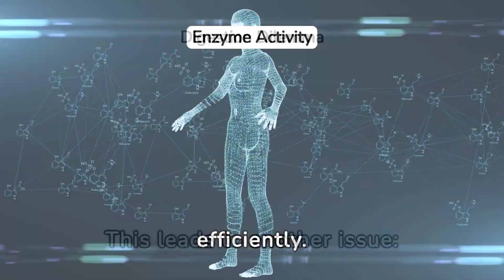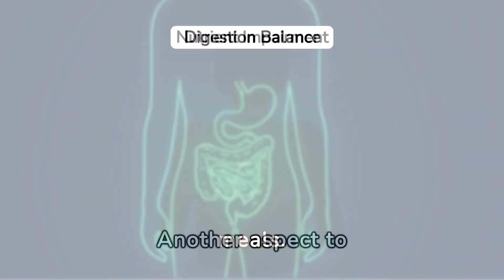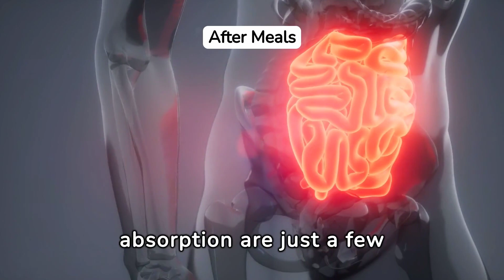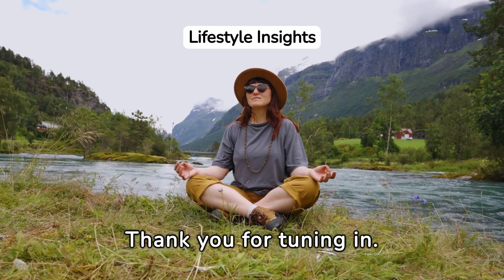Why We Shouldn't Drink Water After Eating | Why We Shouldnt Drink Water After Meal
Welcome to @PhysioMedics. In this video, we are going to discuss Why You Shouldn't Drink Water Immediately After Meals.

Drinking water immediately after a meal can interfere with the process of digestion. When you consume water with your meal, it dilutes the gastric juices in your stomach, which are essential for breaking down food effectively. This dilution can compromise the ability of your stomach to properly digest the food you've eaten, leading to slower digestion and potential nutrient malabsorption. Additionally, drinking water right after a meal can cause bloating and discomfort as it can disrupt the natural flow of digestion. It's advisable to wait at least 30 minutes to an hour after a meal before drinking water to allow your digestive system to function optimally and ensure efficient nutrient absorption.

Moreover, drinking water immediately after a meal can also impact the absorption of certain nutrients, particularly minerals like iron and zinc. These minerals are crucial for various bodily functions, including immune support, energy production, and oxygen transport. However, the presence of water in the stomach can hinder the absorption of these minerals, leading to potential deficiencies over time, especially for individuals with already compromised nutrient absorption capabilities.

Furthermore, consuming water during or right after a meal can contribute to overeating or unnecessary calorie intake. Water has a filling effect and drinking it alongside a meal may give a false sense of fullness, potentially causing individuals to eat less mindfully or ignore their body's natural hunger cues. This could lead to overeating and an increase in calorie consumption, which can ultimately contribute to weight gain and other health issues associated with excessive calorie intake.

In summary, while staying hydrated is essential for overall health, timing is key when it comes to drinking water around mealtime. Allowing some time between meals and water intake allows your body to effectively digest food, absorb nutrients, and maintain optimal hydration levels without compromising the digestive process. It's advisable to listen to your body's signals and hydrate appropriately while being mindful of the timing to support optimal digestion and nutrient absorption.

drinking water after eating,
drinking water while eating,
drinking water during meal,
water with meals,
water with meals good or bad,
drinking water while eating food is good or bad,
is drinking water while eating bad,
benefits of not drinking water while eating, does drinking water while eating affect digestion,
why not to drink water during meals,
Why You Shouldnt Drink Water Immediately After Meals,
why dont drink water after meal,
why we shouldnt drink water after eating.